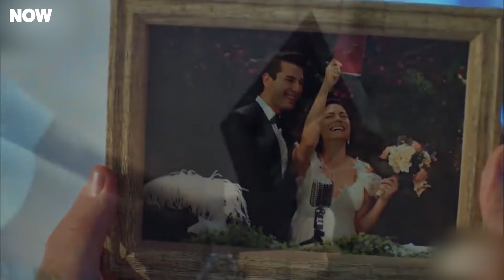This Story Was Of Wounded Women - No. 309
This Story Was Of Wounded Women. WE WILL ALWAYS BE STRONG

PRODUCTION: GOLD FİLM
PRODUCTOR: ŞENAY ABACI TURGUT
DIRECTOR: HASAN TOLGA PULAT
SCENARIO: ASLI ZENGİN- BANU ZENGİN
MUSICIANS: VOLKAN AKMEHMET- İNANÇ ŞANVER
JENERIC SONG: BURAY
LINE PRODUCER: AYNUR BAŞGÖK
GENRE: ROMANTIC COMEDY